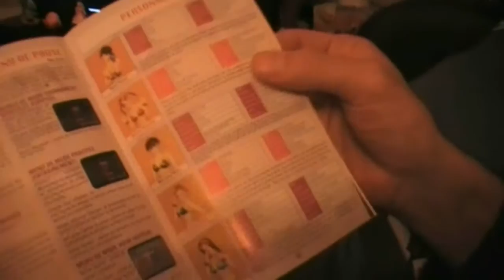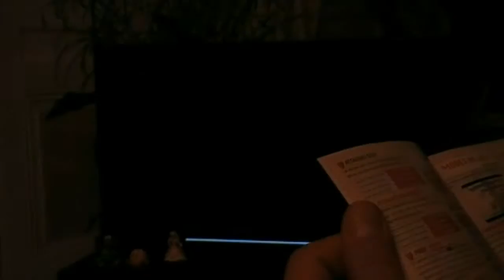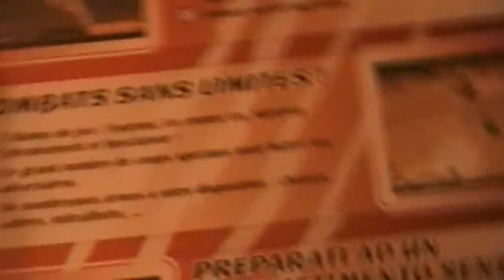Paderetro Fun: Test de Fighting Angels sur PS2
Découverte de quelques jeux "exotiques" lors d'une soirée chez fafy de Paderétro. Troisième et dernière vidéo avec le bikini-game "Fighting Angels" de D3 Publisher. La première partie de la vidéo est manquante à cause d'un souci de batterie lors du tournage. Vous pouvez voir sur cette vidéo fafy, JiPé, tetsuoshima et ixindamix.